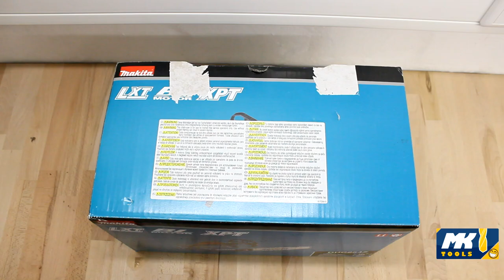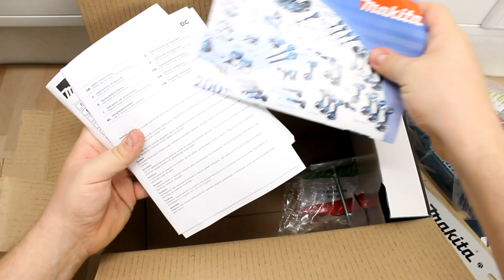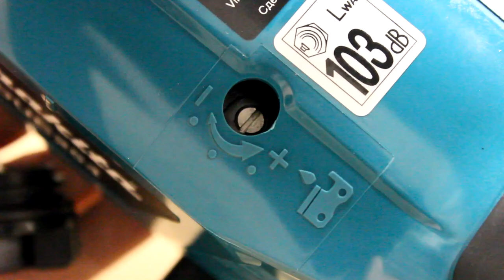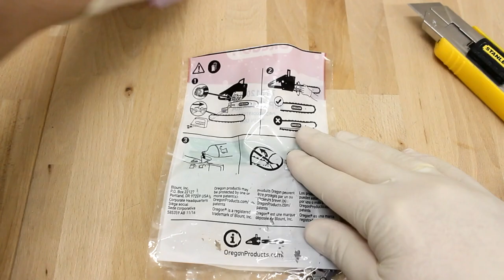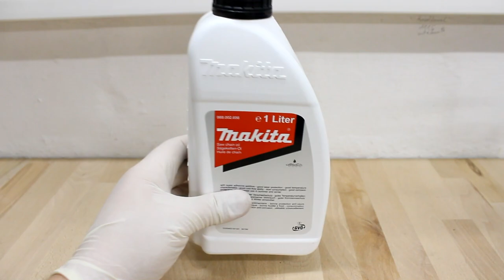✔ Makita Kettensäge DUC 254 Z komplette Montage + Vorführung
Es ist immer Zeit für Gartenarbeit! Für Euch daher ein Unboxing sowie Vorführungen der Makita Kettensäge DUC 254 Z erwarten Euch in diesem Video. Auf meiner Webseite findet Ihr noch mehr Informationen!

◄ Makita DUC 254 Z 18 V Brushless Akku Kettensäge: *
◄ Makita Sägekette 25cm für Akku-Kettensäge DUC254Z: *
◄ PFERD Kettensägeschärfgerät Feilen-ø 4,0 mm: *
◄ Makita Lithium-Ionen-Akku 18V, 4Ah: *
◄ Makita Sägekettenöl Mineralisch 1L: *
◄ Makita Sägekettenöl Mineralisch 5L: *
◄ Makita Leisehäcksler UD2500: *

Teile meiner Maktia Maschinen

◄ Makita DUC 254 Z 18V Brushless Akku Kettensäge: *
◄ Makita DTM51RT1J3 Akku-Multifunktionswerkzeug 18V: *
◄ Makita DSS610Z Handkreissäge 18V: *
◄ Makita DTD171Z Akku-Schlagschrauber 18V: *
◄ Makita DHR241Z Akku-Bohrhammer, 18V: *
◄ Makita DGA511Z Akku-Winkelschleifer , 18V: *
◄ Makita DF 330 10,8 V Li-Ion Akku Bohr Schrauber: *
◄ Makita Leisehäcksler UD2500: *
◄ Makita DUX60Z Akku-Multifunkt-Antrieb 2x 18V: *
◄ Makita DUH523RF Akku-Heckenschere 52 cm 18V: *
◄ Makita DBM 131 2-Gang-Diamant-Naß-Trocken-Kernbohrmaschine: *
◄ Makita P-40082 Bohrstaender: *
◄ Makita doppel Ladegerät 196933-6: *
◄ Makita DCS553RTJ Akku-Metallhandkreissäge 18,0V: *

Teile meiner Elektro Werkzeuge

◄ KNIPEX Automatische Abisolierzange: *
◄ Wiha SoftFinish® Schraubendrehersatz: *
◄ Wiha Seitenschneider: *
◄ Jokari Universal Entmantler: *
◄ Benning Duspol: *
◄ Hama Digital Multimeter

Teile weiterer Werkzeuge von mir

◄ Tormek® Grundversion: *
◄ Tormek® Abdrehvorrichtung TT-50: *
◄ Tormek® Schleifstein SG-250: *
◄ Tormek® Präzisions 90°-Schleifführung SE-76: *
◄ Tormek® Winkellehre WM-200: *
◄ Bohrstaub-Düse Zum Staubfreien Bohren: *
◄ GYS Schutzschweißgerät 160A - Smartmig 162: *
◄ Schlauchpaket MB 15 / MB 150 MIG/MAG Brenner 5m: *
◄ Schweißdraht 0,8 mm D200 5Kg: *
◄ 1 Kg Edelstahl Ø 0,6mm: *

Teile meiner Werkstattausstattung

◄ Werkstattwagen 7 Fächer: *
◄ Werkstattwagen 5 Fächer: *
◄ Werkstattwagen 4 Fächer + großes Fach: *

◄ Canon EOS 90D Spiegelreflexkamera: *
◄ Sigma 17-70 mm f2,8-4,0 Objektiv: *
◄ Canon Macro Lens EF-S 60mm 1:2.8 USM: *
◄ Speedsporting Kamera Stativ 165cm: *
◄ LP-E6 LP-E6N Akkus, 2er Pack 2040mAh: *
◄ SanDisk Extreme Pro SDXC UHS-I Speicherkarte 128 GB: *
◄ Walimex Pro UV-Filter Slim MC 77 mm: *
◄ Walimex Pro UV-Filter Slim MC 52 mm: *

* Der YouTube-Kanal "MK-Tools / MK-Show" ist Teilnehmer des Partnerprogramms von Amazon EU.
Kommt über einen solchen Link ein Einkauf (bis 24 Stunden nach Aufruf des Links) zustande, werde ich mit einer Provision beteiligt - damit unterstützt Du meinen Kanal. Für Dich entstehen dabei keine Mehrkosten. Wo, wann und wie Du ein Produkt kaufst, bleibt natürlich Dir alleine überlassen.